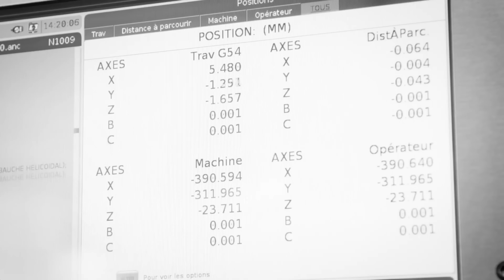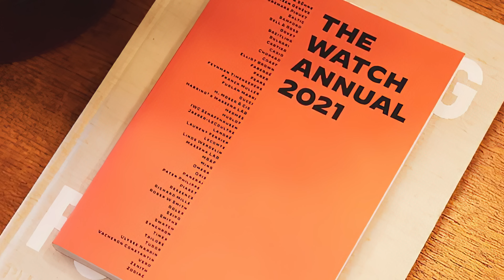Perfect Two Watch Collection for ANY Budget w/ Justin Hast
Don't need a HUGE watch collection? No worries, Justin Hast is here to talk about the perfect two watch collection at any budget!

Want to save money on your next watch? The Watchfinder Price Promise means you’ll get the best price. to discover more.